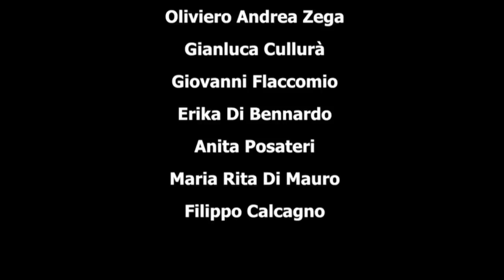CORTO Lo strano caso di Helga Steiner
A cena con l'assassino con "Lo strano caso di Helga Steiner"
di E.Ardito

Regia: Francesco Mazzullo

Con gli attori del Teatro dell'Accademia - Catania:
Maria Rosaria Russo
Oliviero Andrea Zega
Gianluca Cullurà
Giovanni Flaccomio
Erika Di Bennardo
Anita Posateri
Maria Rita Di Mauro
Filippo Calcagno

la Dottoressa Daniela Franco - Interprete LIS

Realizzazione tecnica: Teatro dell'Accademia - Catania

Ufficio Stampa: Daniela La Chioma
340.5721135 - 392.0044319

Colonna sonora: Celtic Requiem

Una produzione Club Black Moon